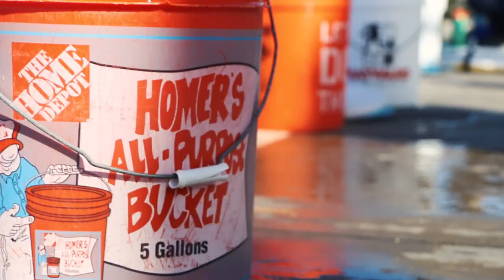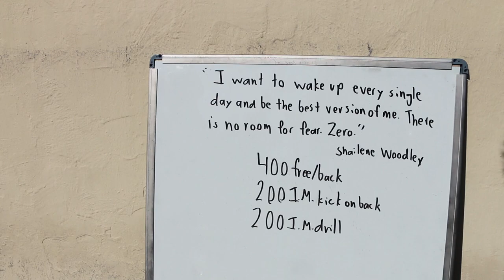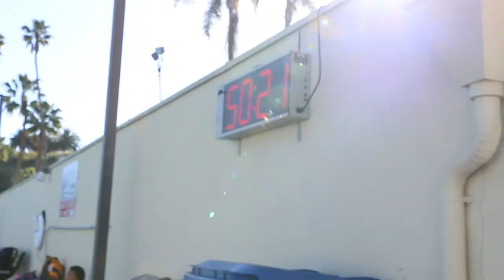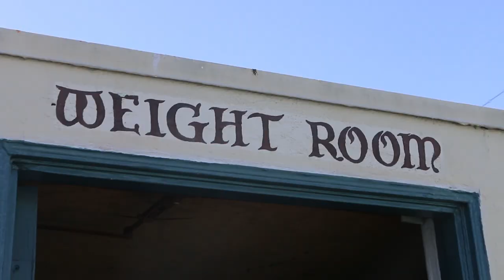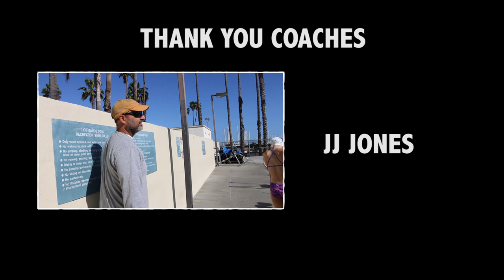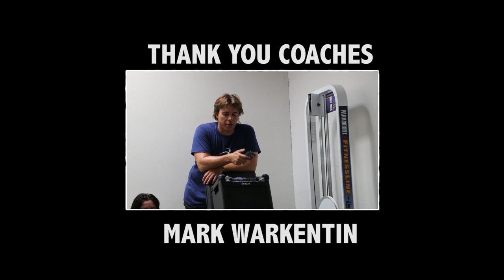Santa Barbara Swim Club 2016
Santa Barbara Swim Club Banquet 2016.

- Undercover By: Lane 8
- Visible By: Kasbo
- Hey Ya! By: OutKast